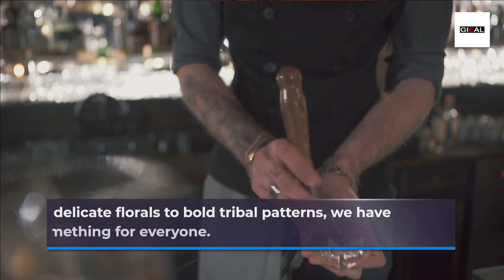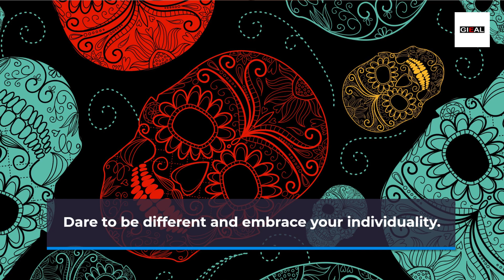"Dance Your Way to Stylish Temporary Tattoos"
Looking to spice up your temporary tattoo game and stand out from the crowd? Look no further than our dance tutorials that will take your stylish temporary tattoos to the next level! In this video, we'll show you how to incorporate dance moves into your temporary tattoo routine, making it a fun and interactive experience. Whether you're looking to add a pop of excitement to your next music festival look or simply want to add some flair to your everyday style, these dance tutorials are sure to inspire creativity and confidence. Join us as we show you how to dance your way to stylish temporary tattoos that will have heads turning wherever you go. Don't be afraid to let loose and express yourself through movement and art. Let your temporary tattoos come to life with the power of dance! So what are you waiting for? Get ready to shake things up and create a unique and unforgettable temporary tattoo experience with our dance tutorials. Remember, the only limit is your imagination. Let's dance our way to stylish temporary tattoos together!